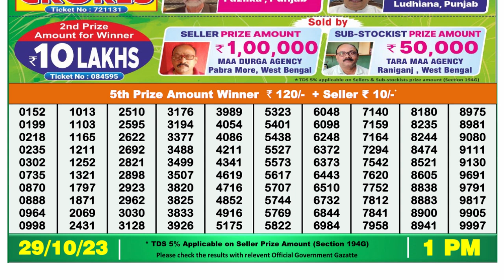Nagaland Lottery Sambad Live 1pm 29.10.23